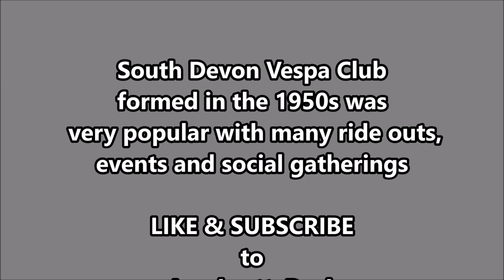South Devon Vespa Club fab photos of scooter gymkhana on Teignmouth sea front 1957 near Torbay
South Devon Vespa Club formed in the 1950s, was very popular with many scooter ride outs, events and social gatherings. This is an unseen and interesting slide show of their gymkhana on Teignmouth sea front.